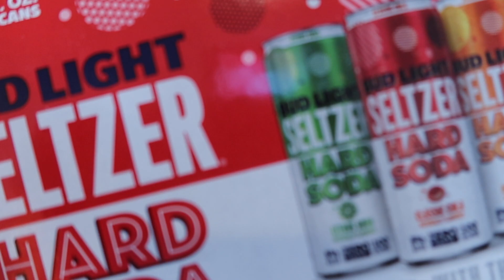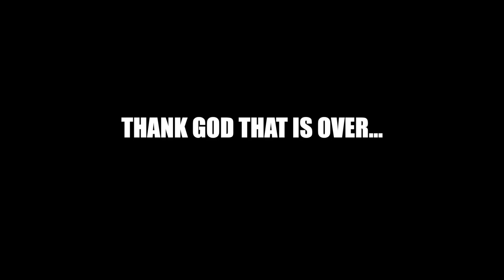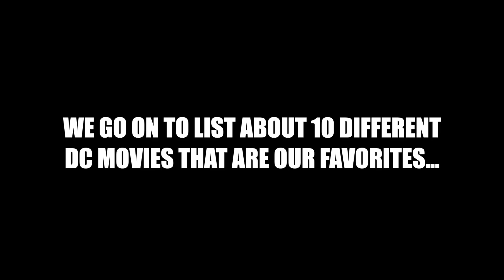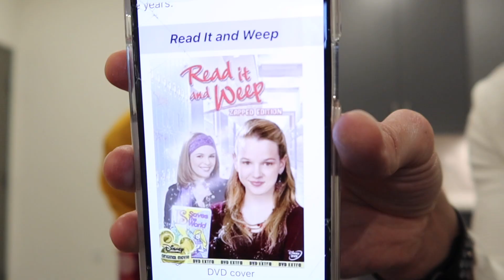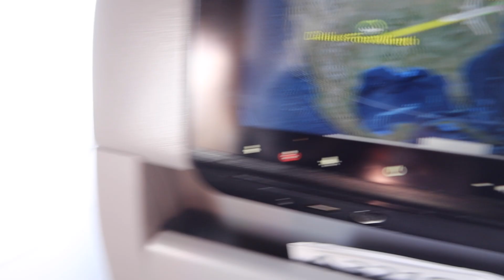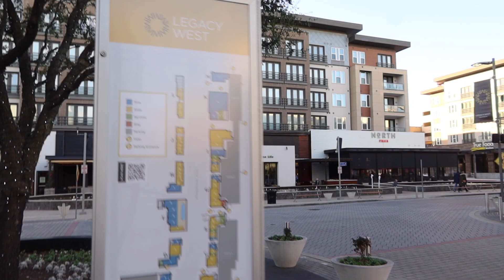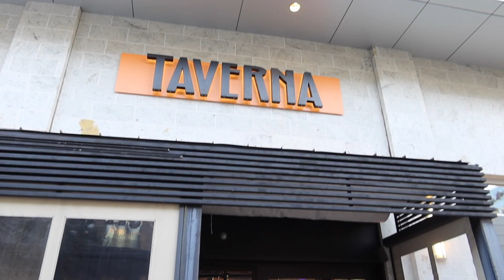CELEBRATING BOYFRIENDS BIRTHDAY..SEPARATE?? | HAPPY BIRTHDAY | VLOG 20 CHRIS AND TYLER | GAY COUPLE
Happy Birthday, Chris! This week is kind of a weird one... Chris travels to Texas to spend sometime with his family so you get us doing our separate week in our lives! But first, we have a boyfriend date night to celebrate Chris before he leaves. The new year is in full swing and we are already feeling it. Days seem to get shorter and the work load keeps getting larger. Nonetheless we manage to make it fun!

VLOGS / TRAVEL / LIFESTYLE / FITNESS / RELATIONSHIP / MUSIC / BIRTHDAY

We hope you all are having a great start to 2022 and even though we are only two weeks in, so much has already happened. We hope you enjoy this different week in our lives as we celebrate Chris's birthday, Chris travels to Texas, another (better) Bud Light seltzer review, and us vlogging on our own. We know this was a little choppy, but we made the best of it! We hope you are all enjoying our channel and we keep getting closer to that 1,000 subscriber mark! We promise next week will be posted on time, it was just a little crazy this week with everything going on.

Chris's TikTok - TikTok.com/@chris_douglas
Tyler's TikTok - TikTok.com/@tylermalush

//CAMERA GEAR USED:
○ Vlogging lens
○ SD card
○ Vlogging tripod
○ Studio lights

Sharing our lives through the lens of a long distance couple between New York City & Philadelphia!

We created this channel to give an insight into dating when living in the same city is not always an option. Our goal is to inform, empower, and represent that love and happiness does not always depend on the distance between each other. We also hope to bring awareness and understanding to the LGBTQ+ community, equality rights, mental health, and much more.